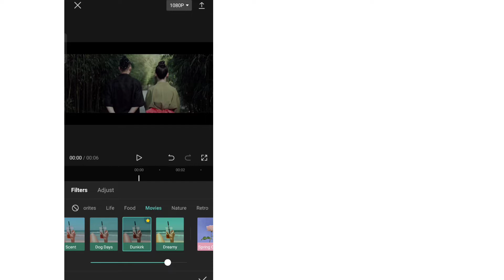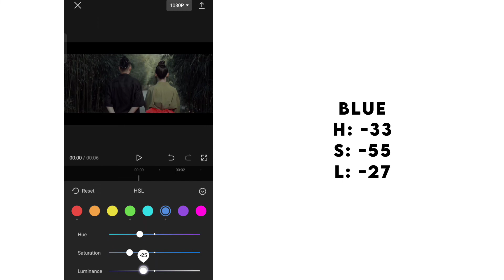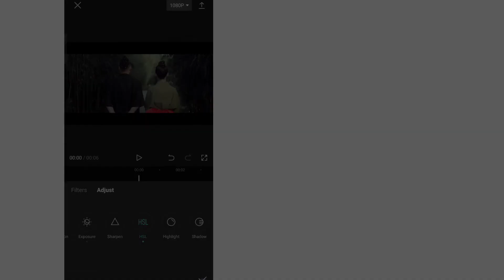How to Edit Cinematic Film in CapCut | cinematic film filter using capcut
If you have comments, suggestions, etc. please let me know by leaving a comment on the comment box.